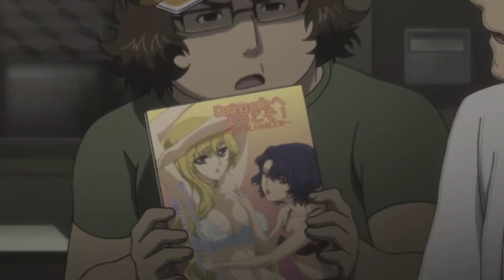Un message de Daru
C'est un incompris, et un hacker !!

Montage de l'ennui 2